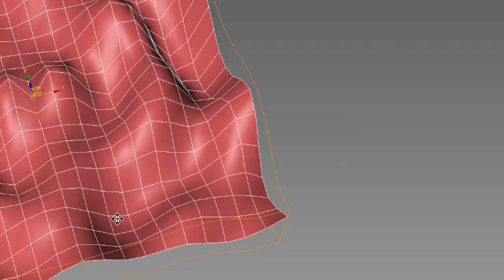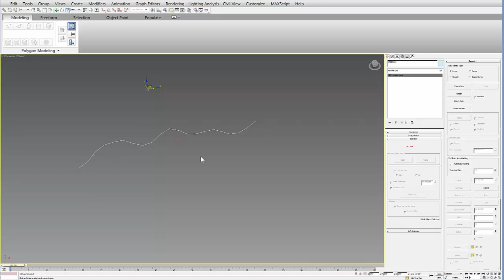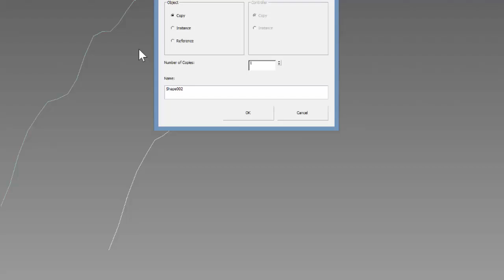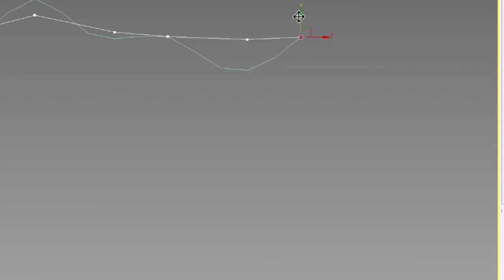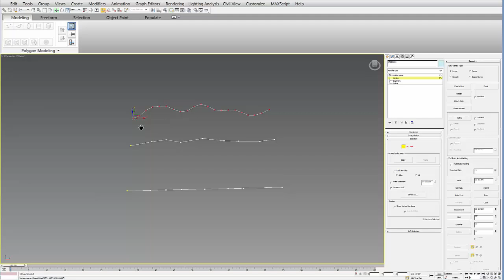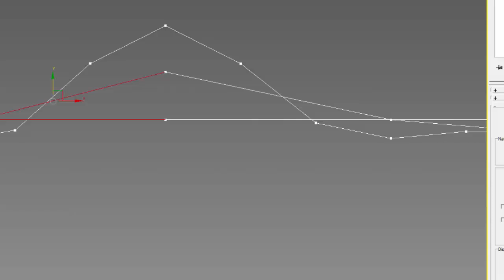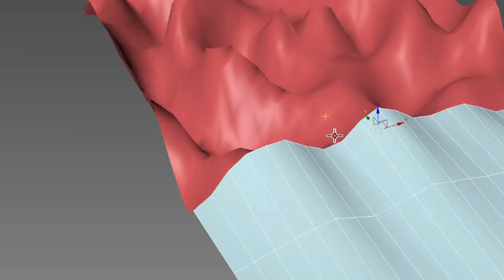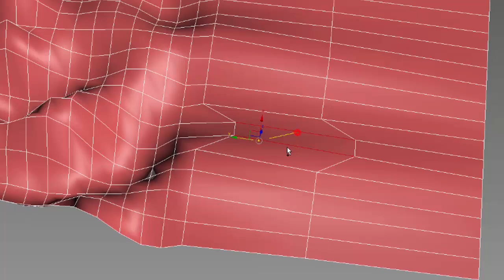3ds Max Tutorial: Building a smooth transition from a complex surface to a flat surface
In this tutorial, I show you how to build a smooth transition between a complex edit poly surface and a flat edit poly surface. This will come in handy if you want to stitch an organic form or terrain into a flat ground plane.